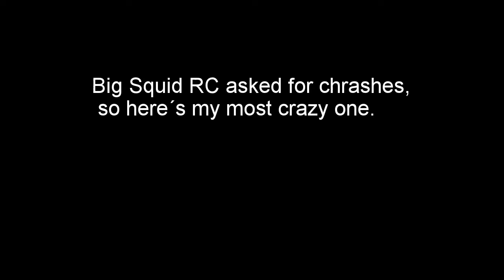Bigsquid contest video ( that flip though )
edited to fit the contest